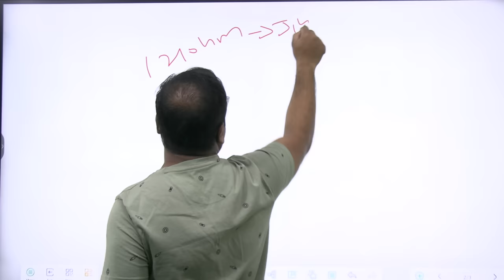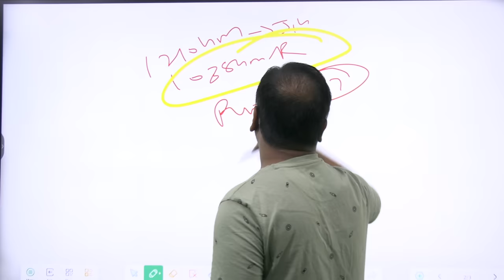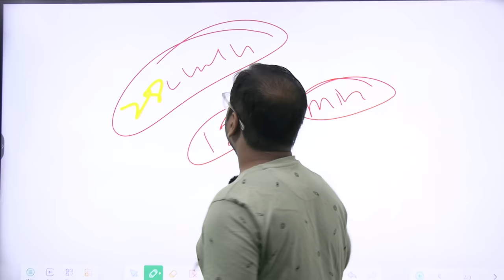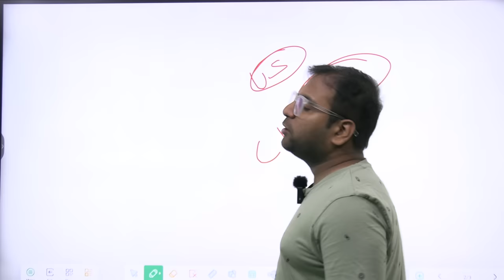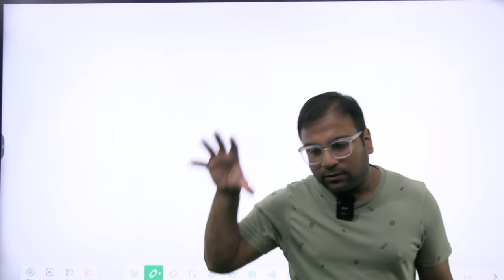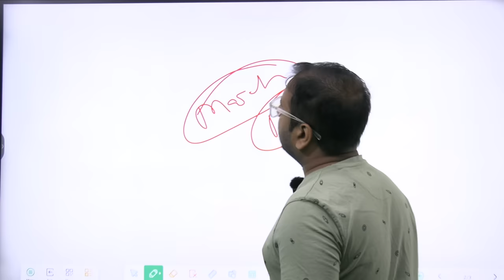Indian Army strengthens border security with 6 Boeing Apache helicopters in Jodhpur